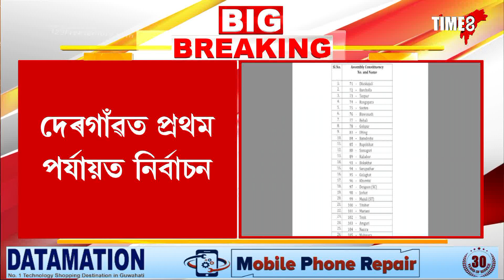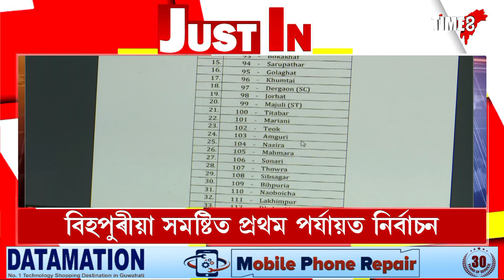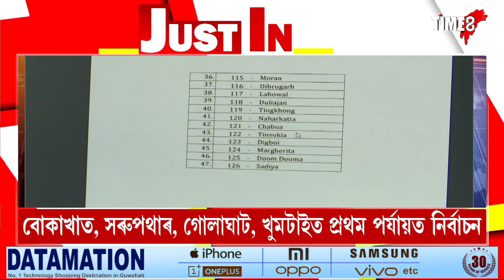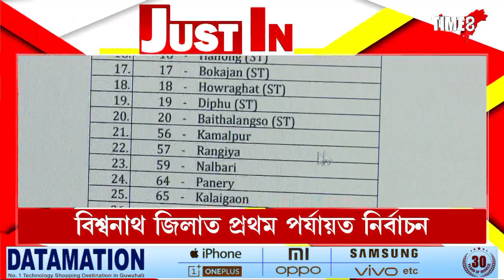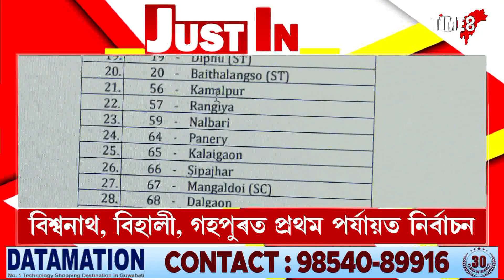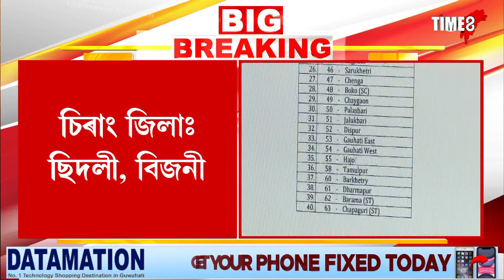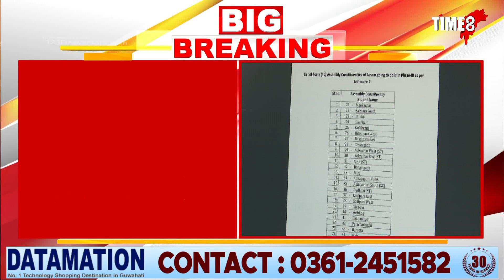অসমৰ ১২৬ টা সমষ্টিৰ ক'ত কেতিয়া ভোটগ্ৰহণ প্ৰক্ৰিয়া? তিনি পৰ্যায়ত হ'বলগীয়া নিৰ্বাচনৰ সবিশেষ ৷